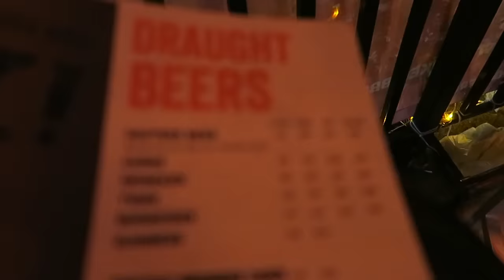Bangkok After Midnight - Raw and Unfiltered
Bangkok After Midnight - Raw and Unfiltered - Vlog 334

🍺🍺🍺 Cheers!

 A video very late at lower Sukhumvit in Bangkok, Thailand. I went to Soi 4 Nana for a few late night beers before having some tasty street food later on...

Parts of this video include:
0:04 Arriving at Soi 4 Nana
1:05 Views from the Hooters bar
2:11 Big Dogs bar views (beers from 140 baht)
4:56 Lowballing frowning guys
5:49 Will he/won't he?
8:07 2,31am
8:58 High cheekbone freelancer alert
9:52 Thai noodle soup stall
11:23 I'd share a Big Mac with her... ;)
12:35 Info about the street kids
12:55 Who left the sidewalk like this? :)
13:38 Outro

Additional Comments:

 The Soi 4 beer bars are a great place to have a few drinks. It's always a hive of activity and a people watching paradise even if you are not participating. Get yourself a seat at the front of any bar (if one is free), order a cold one and enjoy the parade...

Thank you for watching and subscribe for more videos, click the bell icon to be notified as the SJWs at the YouTube helm now don't send out videos to all subscribers...

Outro song
Termite Infested White Picket Fence - Tomove